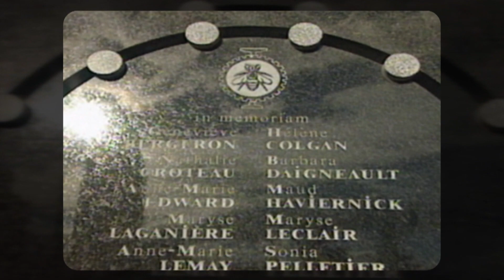Polytechnique Montréal's White Rose scholarship winner is reaching for the stars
This year’s scholarship honouree, Makenna Kuzyk, is from Alberta and hopes to one day become an astronaut. The award is given out each year to commemorate the 14 female engineering students who were killed in an anti-feminist mass shooting at École Polytechnique on Dec. 6, 1989.